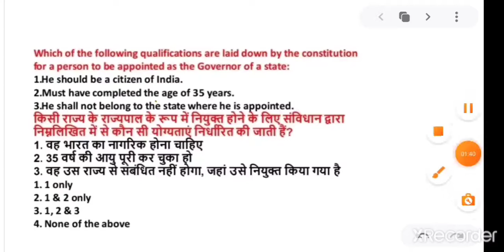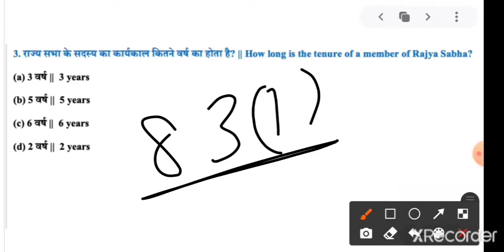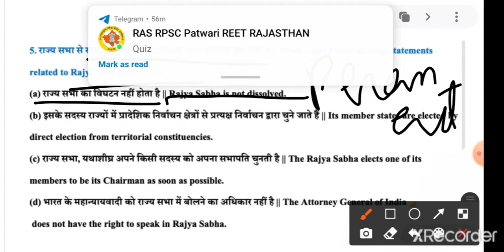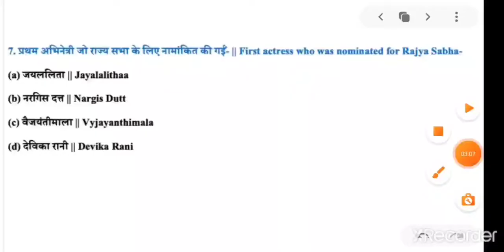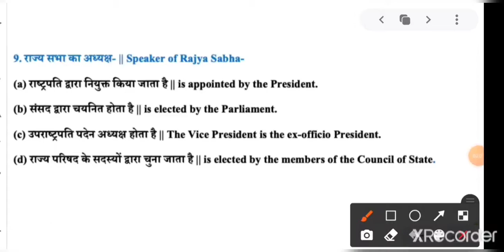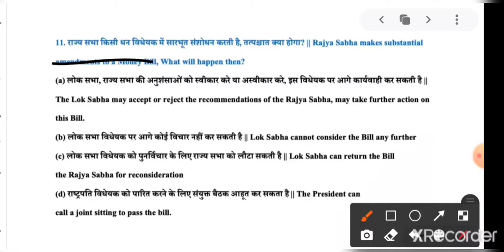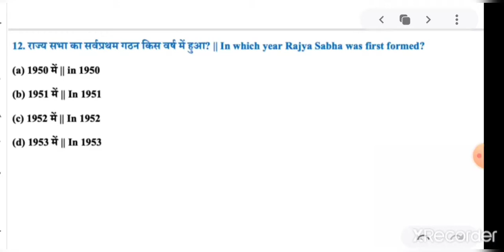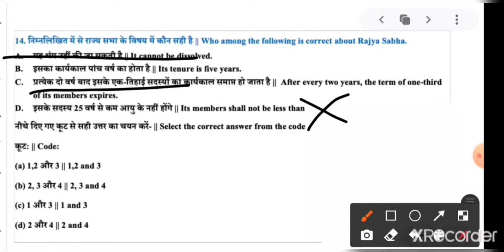polity important MCQ related to rajya sabha(राज्यसभा) for upsi, ssc, rrb ntpc, rvunl JEn & all exams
ntpc all shift asked questions topicwise---

patwari 2021 exam date
ssc syllabus in hindi
ssc chsl 2021 preparation
patwari 2021 computer classes
patwari 2021 panjab
ssc model paper previous year paper
rajsthan patawri model paper
rvunal exam date 2021
drdo mts exam date 2021
drdo full English classes
Rajasthan  patwari english 2021
Rajasthan patawri full syllabus
ntpc mains exam date 2021
ntpc mains exam full syllabus
rvunal exam full syllabus 2021
ntpc previous year paper based classes
drdo full syllabus in hindi 2021
panjab patawri exam syllabus 2021
rvunal je exam date 2021
rvunal je exam full syllabus in hindi
rvunal IA exam date 2021
rvunal IA full syllabus in hindi
rvunal  je politics classes in English
ntpc model paper 2021
rvunal model paper 2021
drdo from date
rvunl IA classes 2021
drdo model paper 2021
patwari rajasthan 2021
patawri preparation 2021
drdo preparation 2021
ntpc classes 2021 previous years paper MCQ
patwari exam 2021 Panjab
panjab patwari exam
patwari exam 2021 kb hoga
drdo mts exam kb hoga
reet exam date 2021
chsl exam kb hoga
chsl 2021exam  date
ssc 2021 kb hoga
ntpc question
ntpc science best questions
computer classes for patwari 2021
English for chsl
English for ssc 2021
science questions asked in ssc
ssc science class
current affairs weekly 2021
current affairs for ntpc 2021
ntpc important questions
ntpc 2021 syllabus
ssc syllabus in hindi and english
ssc chsl 2021 preparation with best concept
patwari 2021 computer classes with easy way
patwari 2021 panjab exam kb hoga
ssc model paper previous year paper 2020
rvunal exam date new date 2021
drdo mts exam date new date 2021
drdo full English classes with easy way
Rajasthan  patwari english 2021 detail